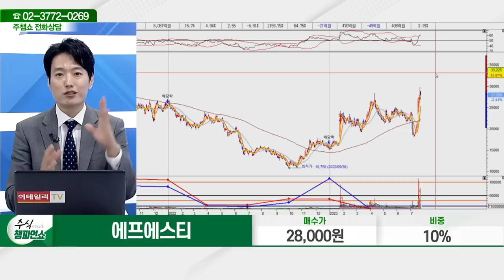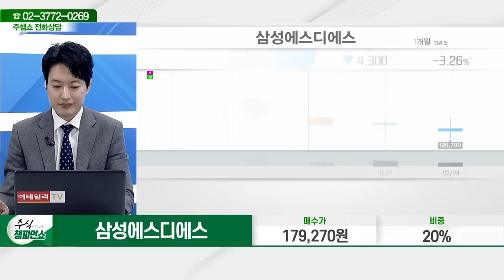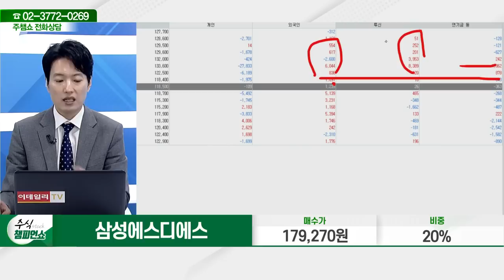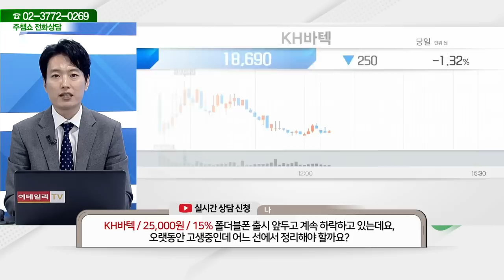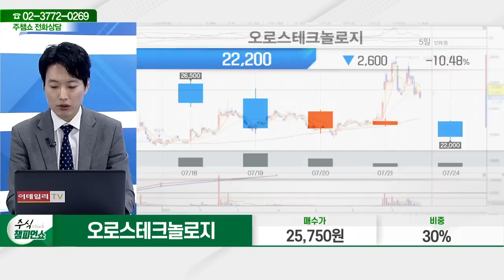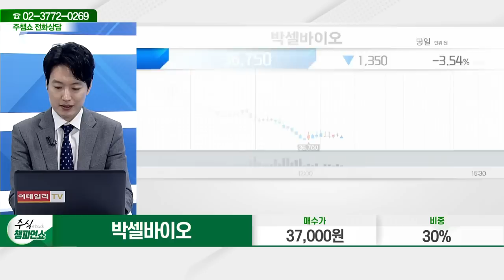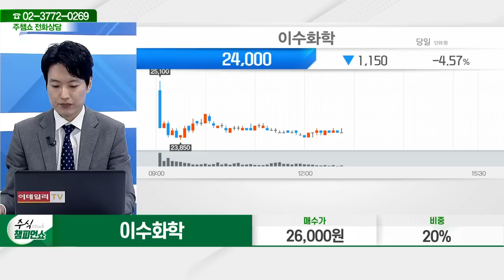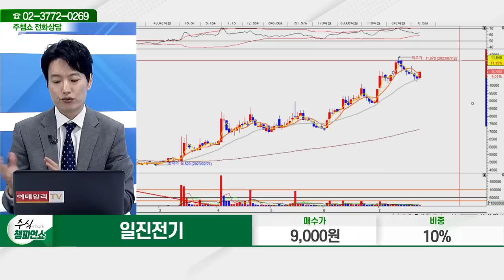NEW,에프에스티,에스피지,코스모화학,제이스텍,삼성에스디에스,KH바텍,네오티스,삼화네트웍스,오로스테크놀로지,켄코아에어로스페이스,박셀바이오_주식 챔피언 쇼 (20230724)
07:30 NEW
10:40 에프에스티
13:30 에스피지
16:40 코스모화학
21:10 제이스텍

24:15 삼성에스디에스
29:05 KH바텍
31:45 네오티스
33:40 삼화네트웍스
35:15 오로스테크놀로지

38:25 켄코아에어로스페이스
41:35 박셀바이오
43:50 이수화학
46:50 일진전기